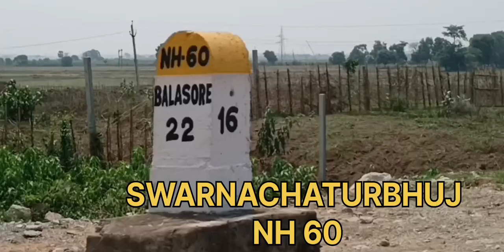DIGHA TOURISM//ডিঘা//MIND-BLOWING SEA BEACH//UDAYPUR//PASCHIMBANGA//ODISHA@indiamynation7060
Bahot Hi Long Hogaya E Digha Bala Video.Fir V Dekhlijiyega Thoda Dharya Bonake 🙏...